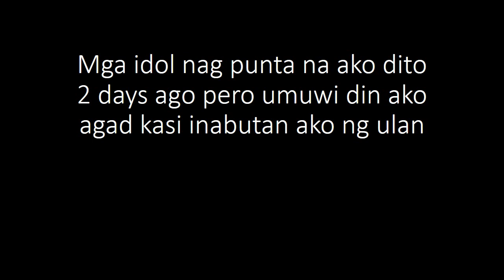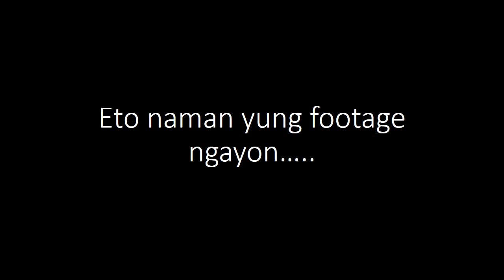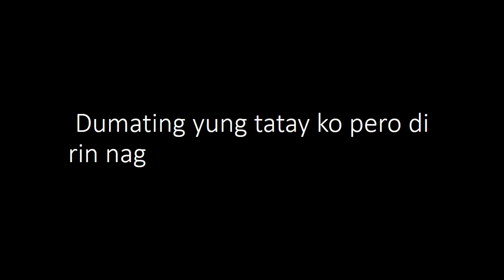FIRST RIDE AFTER 2 MONTHS OF ECQ | AKASO V50x | MotoXvlog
mga idol sawakas nakapag practice din after 2 months kasi naging GCQ na yung bayan namin so far naman 0 case padin kami sa covid.

pag pasensyahan nyo na sa inconsistency ng video medyo indi nakapag prepare.

my first ever actioncam mga idol AKASO V50x ayusin ko lang set up nya next time pag dumating na yung mga accessories ko.

kung bago ka lang sa channel ko idol at gusto mo malaman ang mga gears na kelangan sa motocross click mo lang tong at panoorin para ma inform ka sa kung anong gears ang kelangan sa motocross.